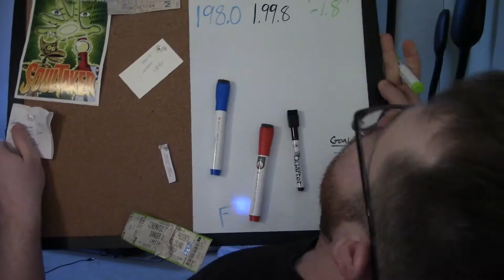Thursday's Weigh-In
Just another Vlog.

Vlog 56 of 90 March 8th, 2018